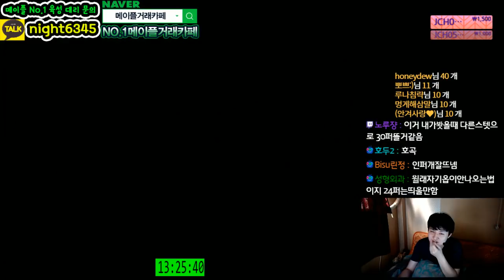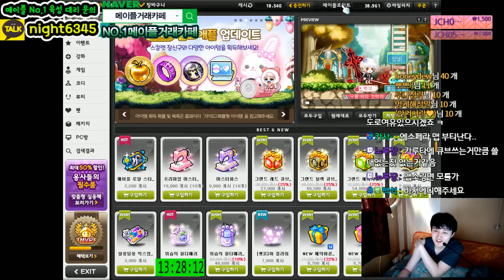큐브 25만원 ( 대리 ) [ 메이플스토리 먼치 ]